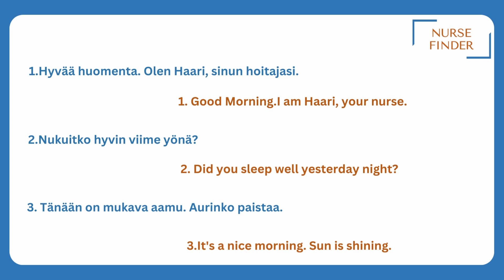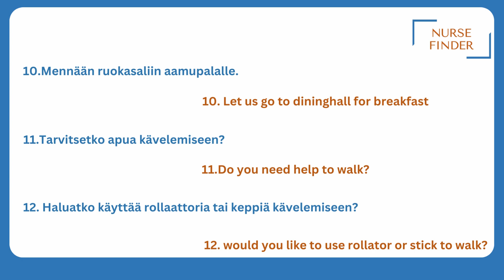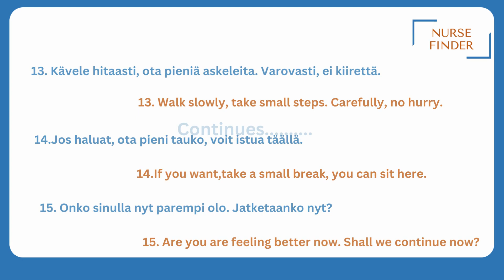Finnish for Nurses# Common Phrases - Part 1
Good communication between nurses and patients is essential for the successful outcome of individualized nursing care of each patient specially in elderly care.

Considering Finnish as comparatively difficult language, knowing these commonly used phrases may help nurses to handle the workplace communications during initial days in Finland..